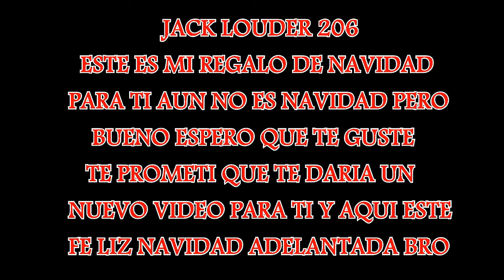La Noche De Navidad Parte Final - Regalo para Jack Louder 206 VideoClip In The End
por fin llego la parte final del Especial de Navidad espero que les gusten y tambien a mi bro Jack Louder 206 es el mejor amigo que eh tenido y como el video que hize para el me lo borro youtube aqui ahi otro nuevo y mas epico ; D jeje bueno espero que allan adorado el especial de navidad y bueno entre poco el mes se termina asi que voy a decirles feliz navidad y prospero año nuevo
los quiero a todos y seguire subiendo video por aqui jeje ok nos vemos Chau Chau ; D

Mis Canales

Gracias por todo su apoyo mis subs los quiero ; D